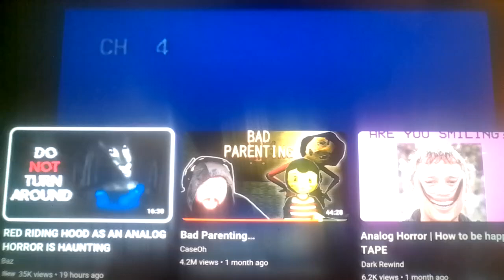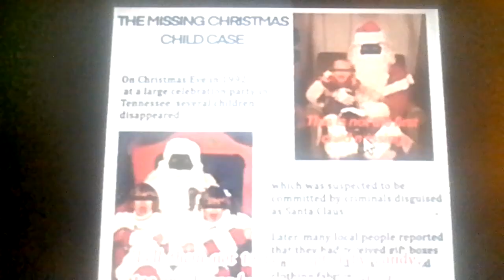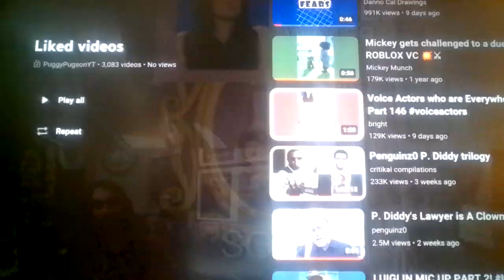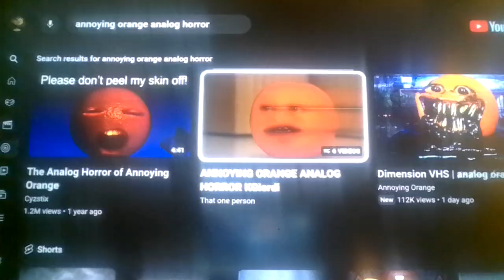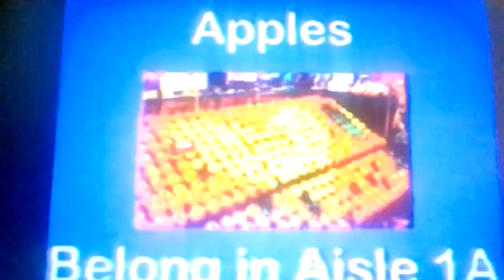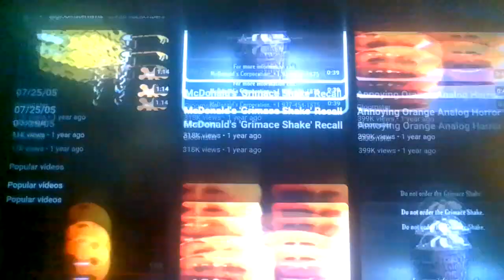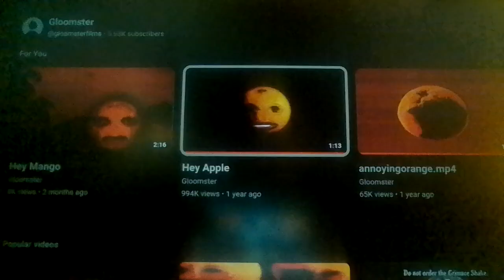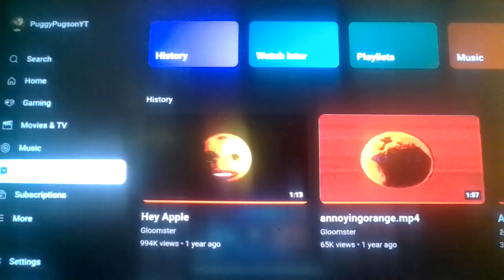The Halloween 2024 Special: Puggy reacts to three short Analog Horror videos (and an extra 4th!)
For the spookiest day of the year, i will be reacting to 3 short analog horror videos, along with an extra 4th one!